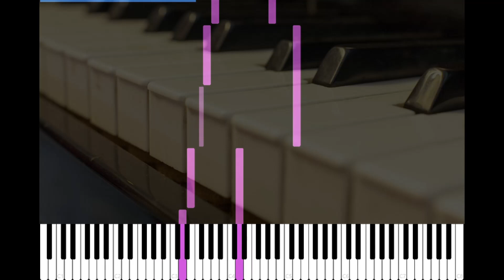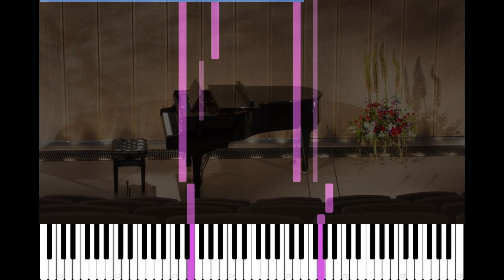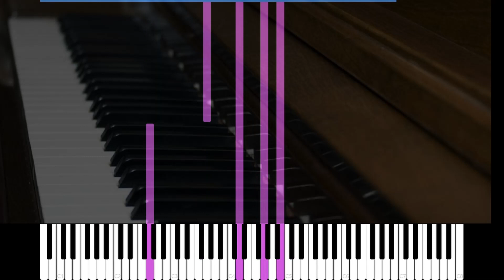🔶50 Piano Masterpieces 🎹 Pachelbels 🎶 Canon in D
Welcome to "Melodies without Borders," where the language of music knows no bounds! 🎶 Immerse yourself in the timeless beauty of piano masterpieces with our curated collection - "50 Piano Masterpieces."

About the Collection:

Dive into the world of classical and contemporary piano brilliance with our meticulously selected "50 Piano Masterpieces" series. 🎹 These videos showcase the finest piano pieces, performed with exceptional quality and precision. Each piece has been carefully chosen to offer a journey through the rich tapestry of piano music, transcending borders and connecting us through the universal language of melody.

 🎻  Yann Tiersen
🎵   Comptine d 'un Autre été

Johann Pachelbel (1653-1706) was a German composer and organist of the Baroque era, known primarily for his organ works and chamber music. His Canon in D Major is undoubtedly his most famous composition and one of the most recognizable pieces of classical music.

Written around 1680, the Canon in D is a masterpiece of contrapuntal writing, featuring a simple yet mesmerizing melody that is layered and repeated throughout the piece. The canon form, where multiple voices imitate each other in a round-like fashion, gives the composition its distinctive and enchanting sound.

Pachelbel's Canon in D has enjoyed enduring popularity due to its timeless beauty and versatility. It has been widely used in weddings, commercials, films, and television shows, becoming a beloved piece in both classical and popular music contexts.

The Canon in D showcases Pachelbel's mastery of counterpoint and his ability to create music that resonates with audiences across generations. Its serene and uplifting melody continues to captivate listeners and reaffirm its status as one of the most iconic compositions in the classical repertoire.

The Piano Roll Experience:

In our "50 Piano Masterpieces" series, we go beyond just listening. Each video features a unique "piano roll" style presentation, enabling you to follow the notes seamlessly and learn to play these magnificent pieces yourself. Whether you're a seasoned pianist or a beginner, our videos provide an immersive and educational experience, inviting you to unravel the secrets behind these timeless compositions.

What to Expect:

🌟 High-quality performances of iconic piano pieces.
🌟 Clear, easy-to-follow "piano roll" visuals.
🌟 A musical journey that spans genres and eras.
🌟 Learn and appreciate the art of piano playing.

Join the Melodic Community:

"Melodies without Borders" is not just a channel; it's a musical voyage that knows no limits. Let the piano keys transport you to new realms of emotion and artistry.

Don't just listen—immerse yourself in the melodies. "Melodies without Borders" - where the world becomes one through the music.